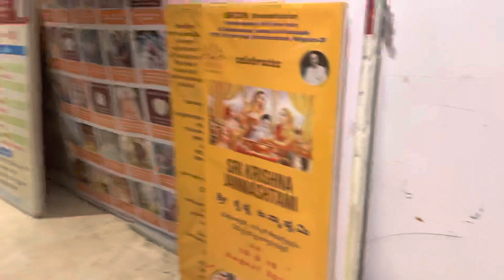Look At This Magical Glass😮😮 ||vlog